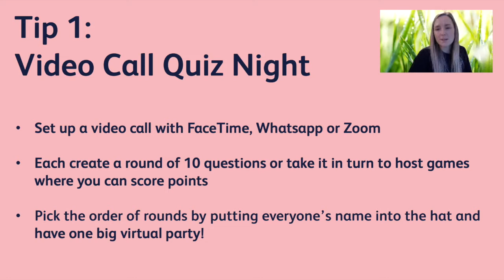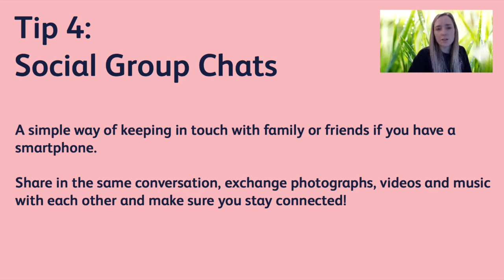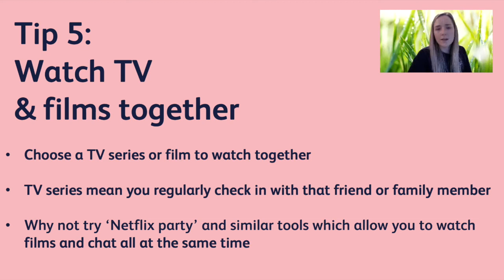Keeping in touch digitally | The Digital Bees | The Co-operative Bank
Keeping in touch digitally